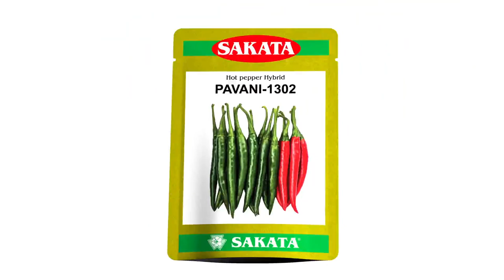Sakata Seed G4 Segment Pavani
Video from Mahesh Patider